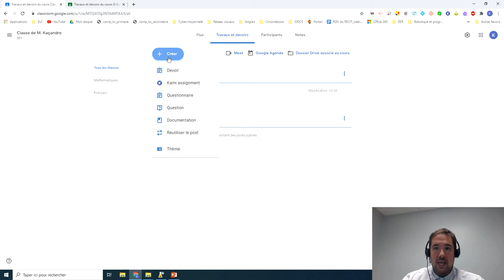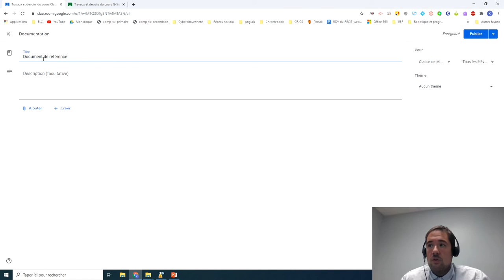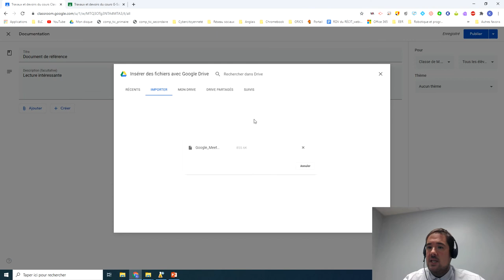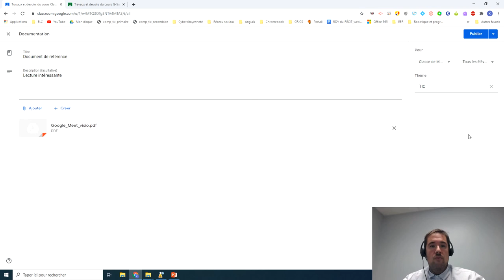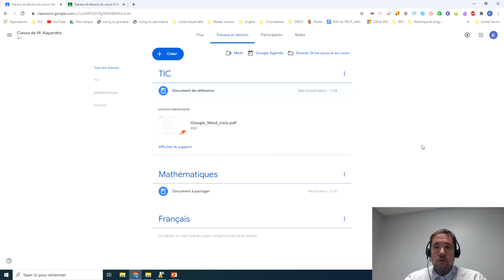Créer une «Documentation» dans Google Classroom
Désirez-vous partager un document que les élèves auront simplement à lire? Voulez-vous déposer un document de référence en PDF auquel les élèves auront accès tout au long de l'année?  Il suffit de créer une «Documentation».